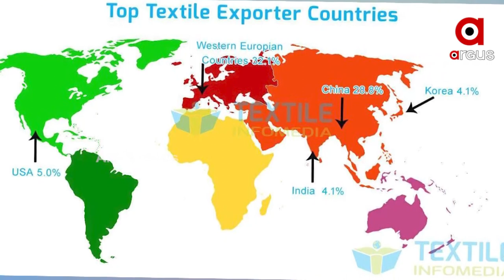ଚୀନରେ ଲକଡ଼ାଉନ ଫାଇଦା ଭାରତକୁ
ଚୀନରେ ଲକଡ଼ାଉନ ଫାଇଦା ଭାରତକୁ । ବସ୍ତ୍ର ବାଜାର ପାଇଁ ଏବେ ବ୍ୟବସାୟର ନୂଆ ଠିକଣା ପାଲଟିଛି ଭାରତ । ସ୍ପେନ, ଗ୍ରୀସ ଆଦି ଦେଶର ପ୍ରଥମ ପସନ୍ଦ ଭାରତ ବସ୍ତ୍ର ବଜାର।